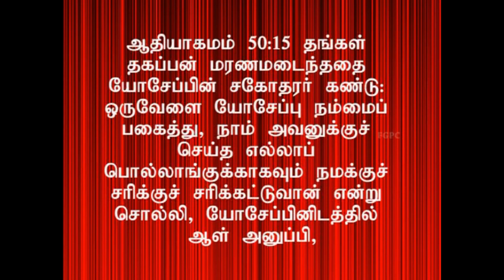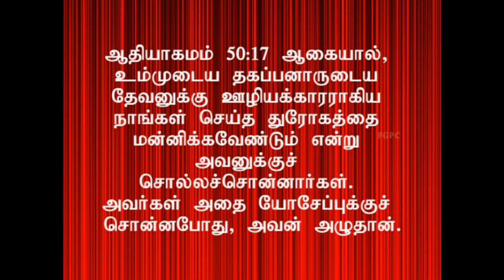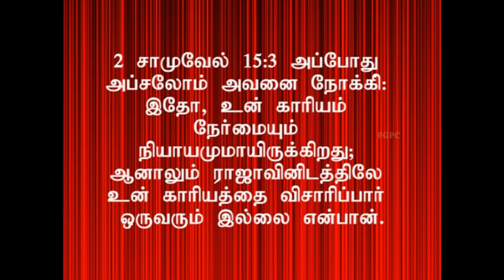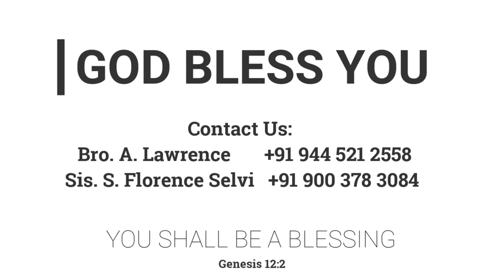பெலனும், திடனும், அடைக்கலமும், நிழலுமெனீர் | 23.02.2014 | Pr. I. வினில் சதீஷ் | கடமலைக்குன்று FGPC